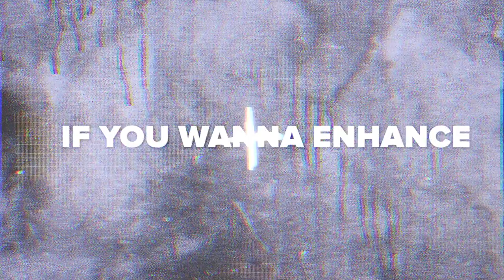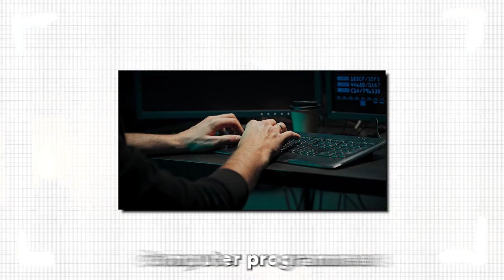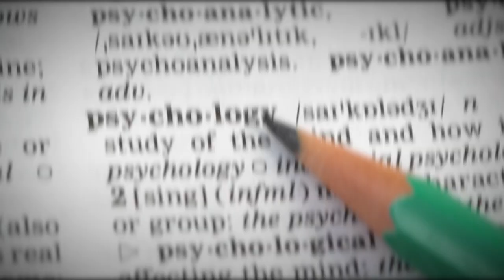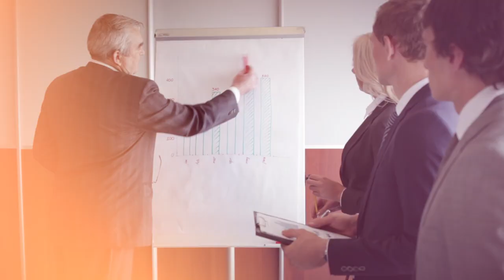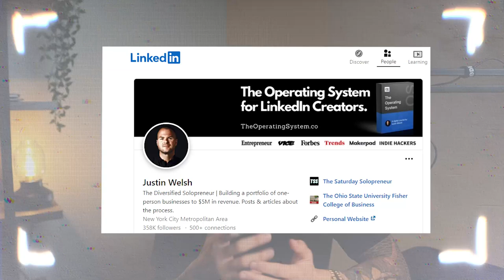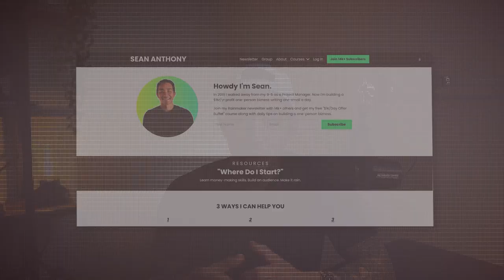Skill Stack of the New Rich: A Guide to Financial Success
Unlock your potential for success with the essential Skill Stack - Whether you're starting a business, pursuing a new career, or looking for ways to increase your income, having the right skills can make all the difference.

Watch this video till the end to explore the essential skill sets you need to thrive and achieve your goals in today's fast-paced world. Get ready to take your personal and professional growth to the next level!